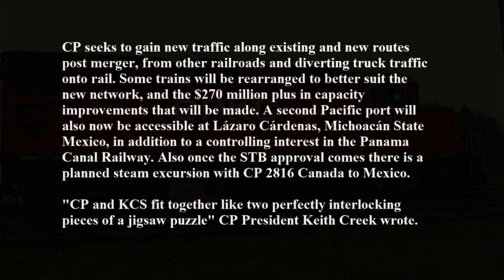CPKC news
News on the CP KCS purchase